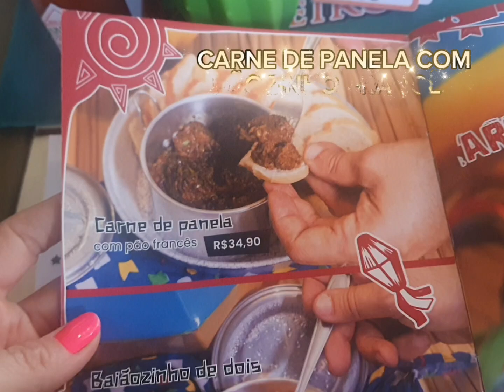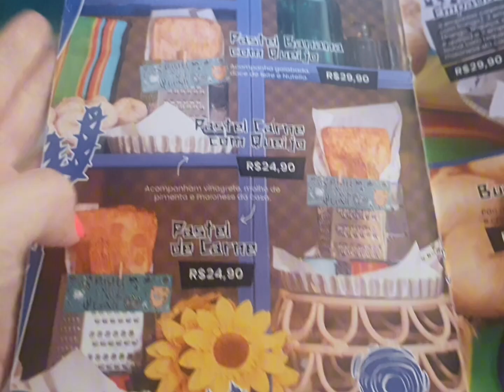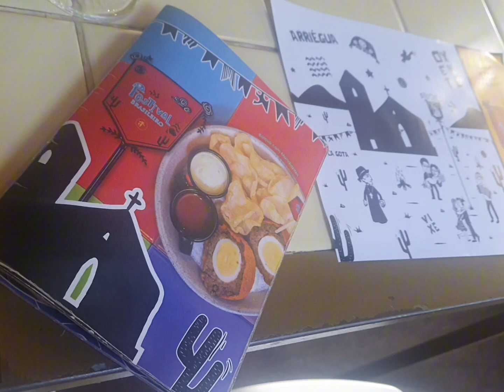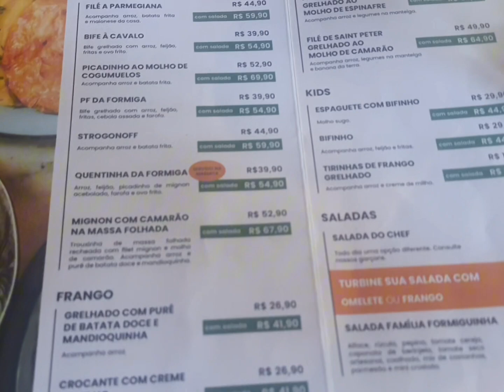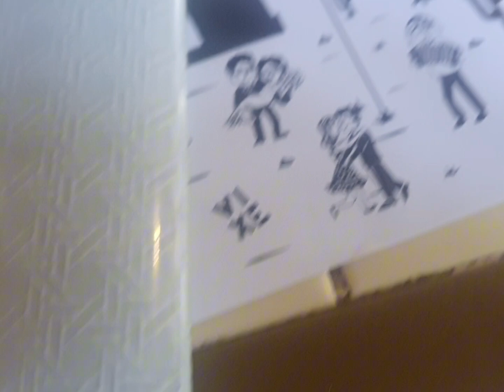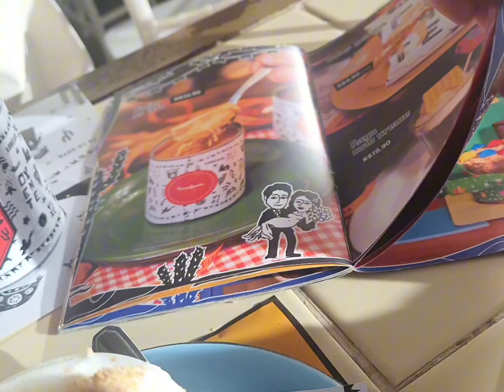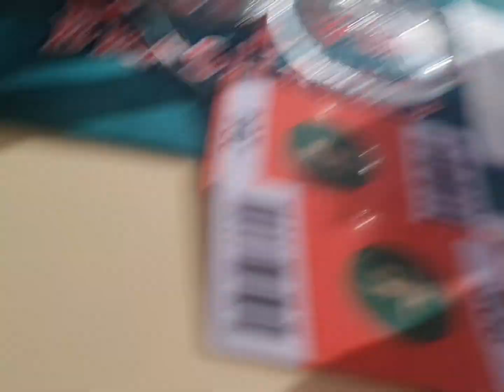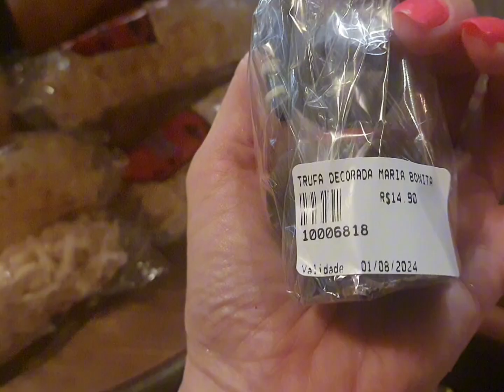Festival com Pratos Típicos mais Famosos de Arraiá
Neste vídeo, embarcamos em uma jornada culinária pelo fascinante festival de comida de arraia! Venha conosco descobrir os sabores exóticos e deliciosos dessa iguaria única, além de provar doces típicos que são verdadeiras obras de arte. Prepare-se para se surpreender com cada mordida e aprenda um pouco mais sobre as tradições e cultura que tornam esse festival tão especial. Não perca!

PARA MAIS DICAS!!!